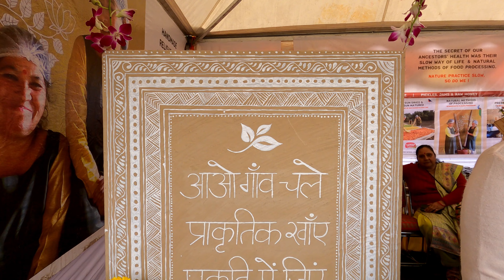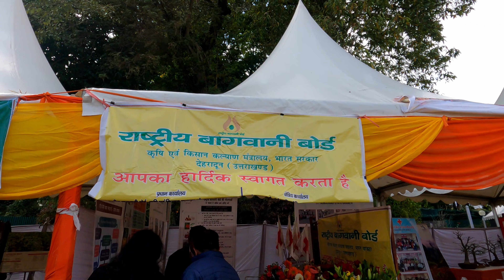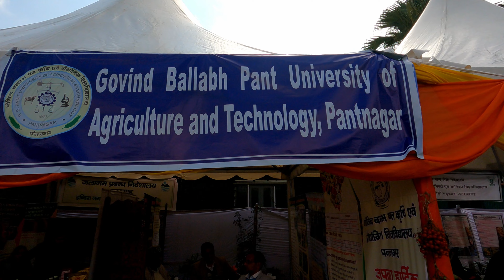BEST FESTIVAL IN DEHRADUN वसंतोत्सव 2024 उत्तराखंड में वसंत SPRING FESTIVAL DEHRADUN